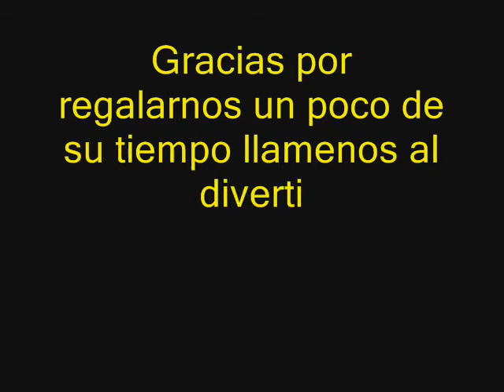payasito akirita pha lo mejor de la magia 2017-2018